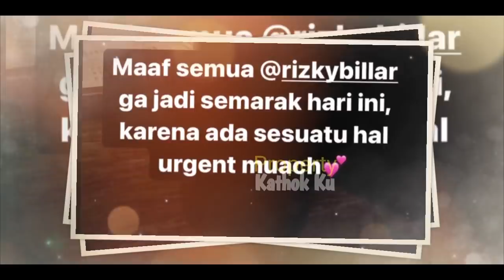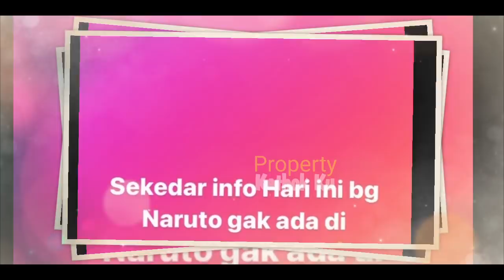URGENT ‼️ ABSEN dari SEMARAK INDOSIAR? Ternyata Lesti Billar❓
URGENT ‼️ ABSEN dari SEMARAK INDOSIAR? Ternyata Lesti Billar Ada Ini❓

Jangan Lupa: _
Thankz!!..